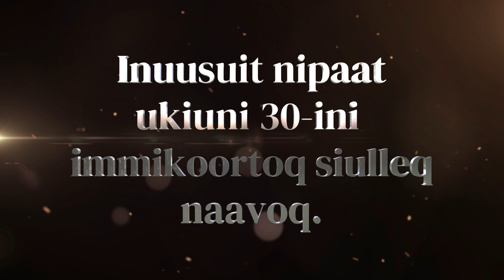Inuusuit nipaat imm. siulleq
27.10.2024 nalliuttorsiornermit pisunit aalasuliat immikkoortoq siulleq.
immiussisoq Johannes Fly